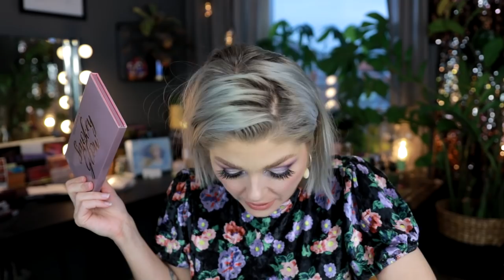Monthly Collected Haul | Makeup & Designer Bag!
Hello beautyloving unicorns and welcome to this montly collected haul. I film these collected hauls every month and include both things I bought and things I recived. I was HEAVILY inspired by my friend Karen Harris here on Youtube, don't forget to check her out:

I did film this makeuplook and it's coming this week on Friday (Feb 14th).

Midas Cosmetics x Smokey Glow (PR)

Oden's Eye Älva Collection (PR)

Colourpop Holiday Highlight Collection * (PR)

WE Makeup Liquid Lipsticks (PR)

(on orders £10 and up)